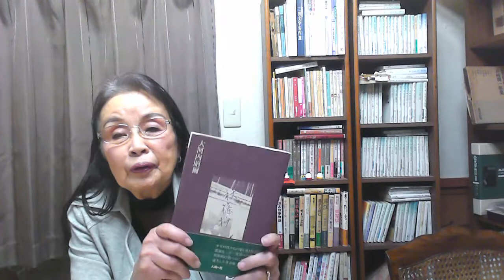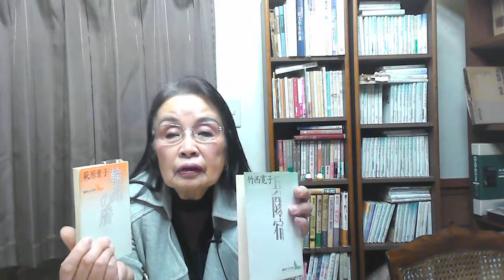小説を書こう 人物の設定どうする 加地慶子ｃｈ！考え方を変える 人生が変わる！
冒頭　愛子さま報道を録音しています。
歌会始めから和歌へ。
小説の人物の設定について萩原葉子と竹西寛子の作品を取り上げます。